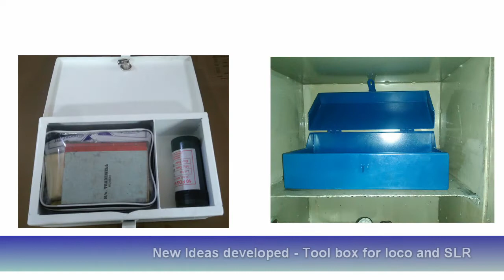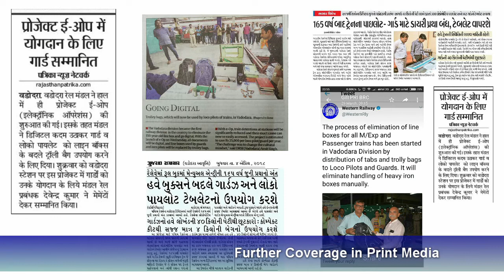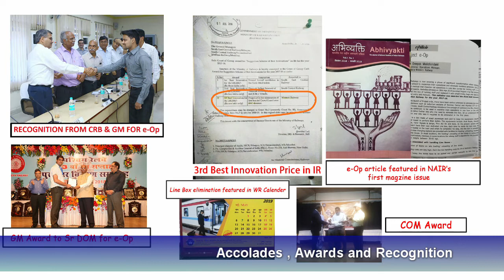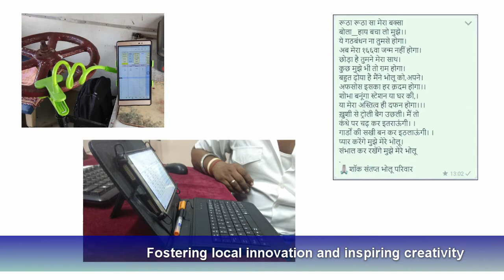E-Op turns 1 on 28/03/19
One year anniversary video featuring the road map of eOp and awards and recognition it received after its implementation .